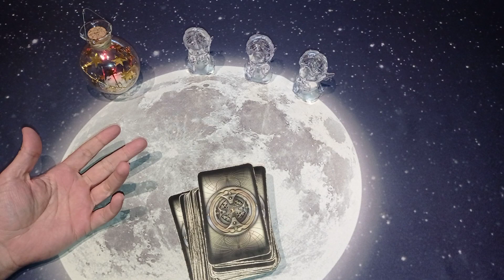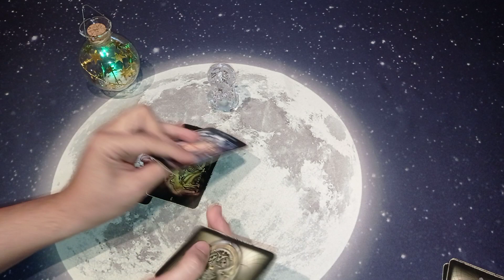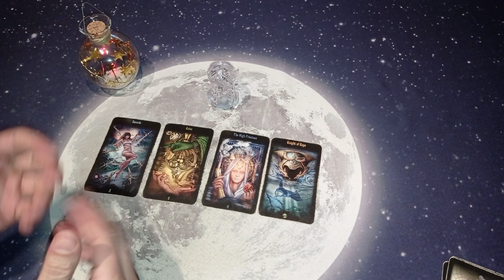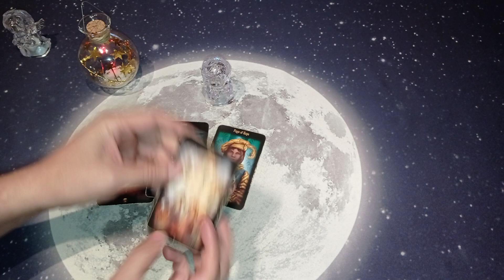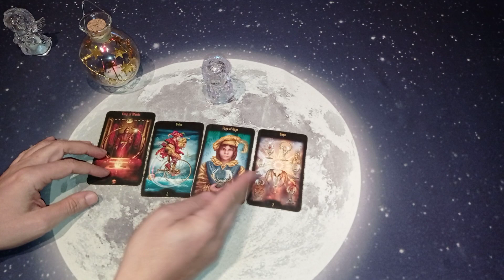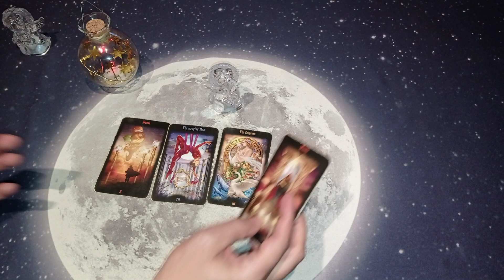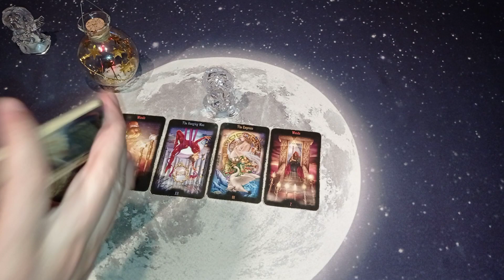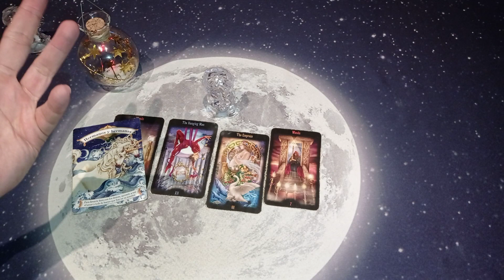¿ÉSTA RELACIÓN TIENE FUTURO? ¿ÉSTE AMOR MERECE LA PENA? TAROT INTERACTIVO DEL AMOR